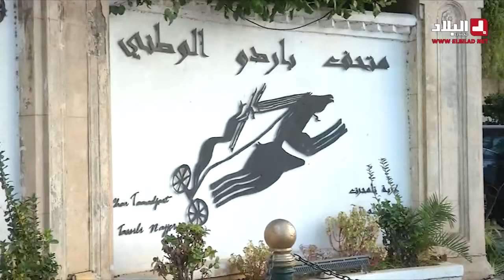وزيرة الثقافة تدشن معرض التراث الثقافي الإفريقي بمتحف الباردو